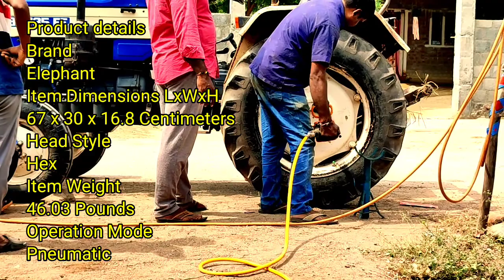swaraj 735fe tractor repair l tractor excel wrench machine 🚜 ll tractor repair👨‍🔧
tractor repair👨‍🔧

tractor excel nuts tite wrench🔧 machine..